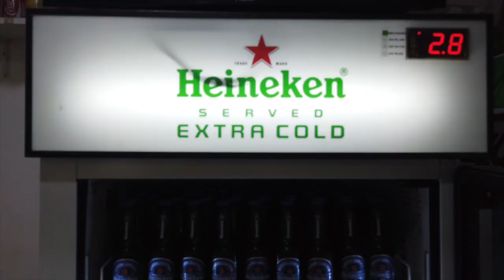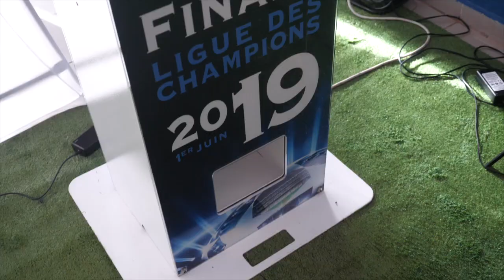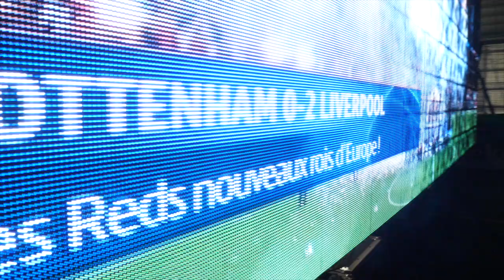Diffusion Finale Ligue des Champions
Diffusion de la final de la Ligue des champions 2019.